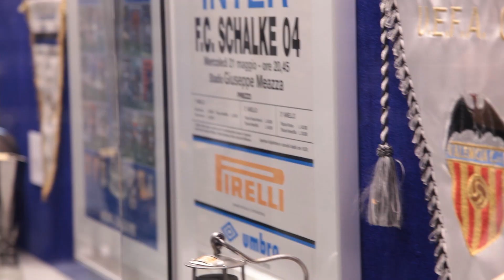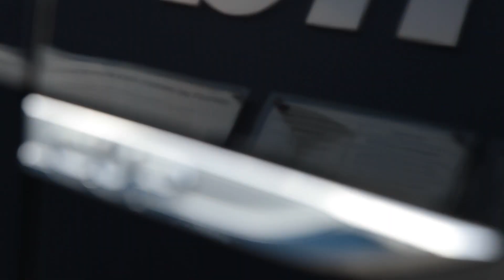Olaf Thon und VW suchen Cup-Geschichten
Olaf Thon und Volkswagen sind auf der Suche nach dem wertvollsten CUP, den ihr je gewonnen habt. und gewinnt mit ein bisschen Glück VIP-Karten für ein Heimspiel des S04.